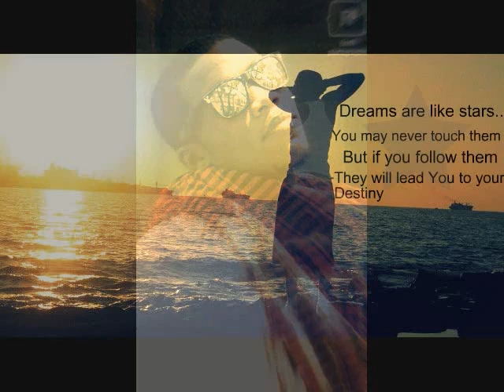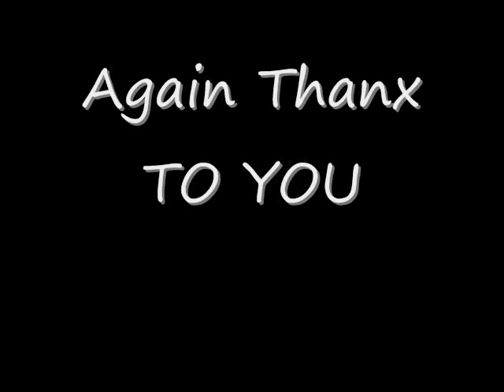Dirty Money Freestyle